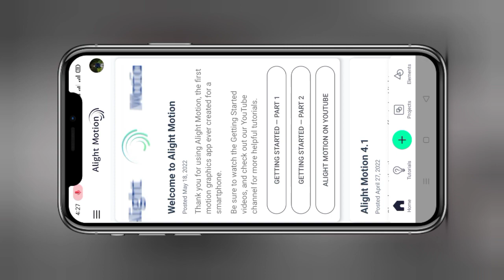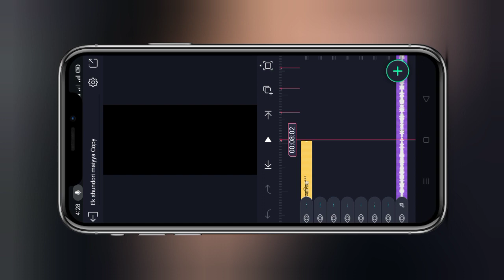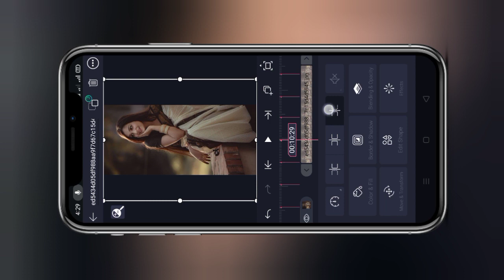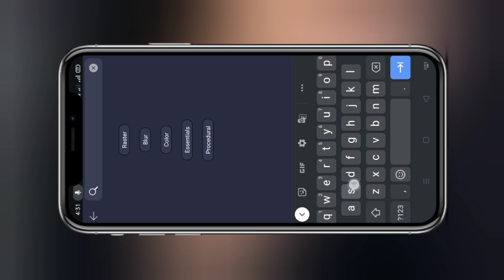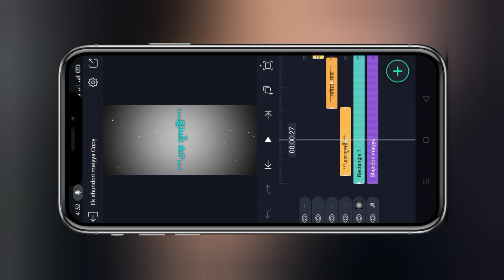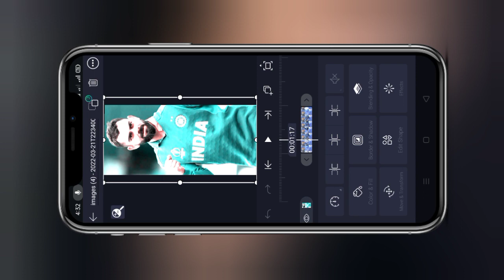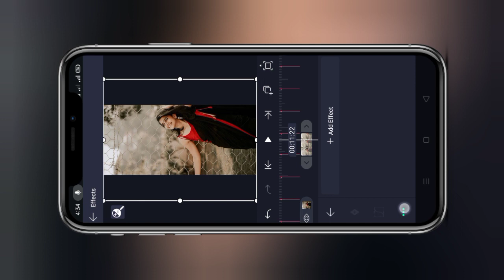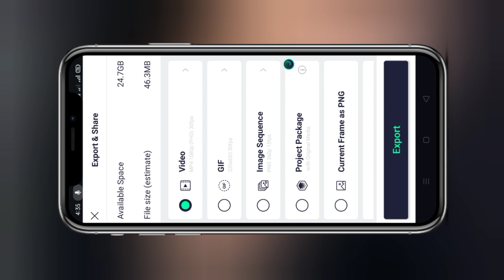Ek Shundori maiyya beat sync status editing😍🔥 alight motion video editing😍New shake effect preset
Your Queries -

Ek Shundori maiyya beat sync status editing

Ek Shundori maiyya song status editing

Ek Shundori maiyya status

ek Shundori maiyya song status

bangla lofi status editing

bangla lofi song status

ak sundori mayya amar mon nilo kariya song beat sync status editing

ak sundori mayya song beat sync status editing

ek sundori maiya beat sync

ek shundori maiyaa free fire beat sync montage

alight motion new beat sync status edit

free fire beat sync montage

free fire beat sync

ak sundori maiya status

ak sundori maiya status 4k

ak sundori maiya status video

ek sundori maiya

viral bengali beat sync status editing

Ek Shundori maiyya beat status

new trending bengali beat sync status editing

status editing,shake effect status video editing

alight motion

whatsapp status editing kinemaster

4k full screen status video editing

status editing

kinemaster whatsapp status editing

@Technical Miraj

@SB Tech

@Sudip Talk

@technical mahatma

@RC Creation

@RC TECHS

@Techno Jay